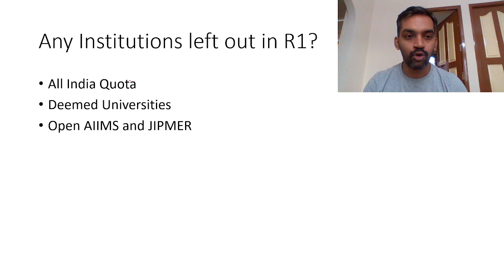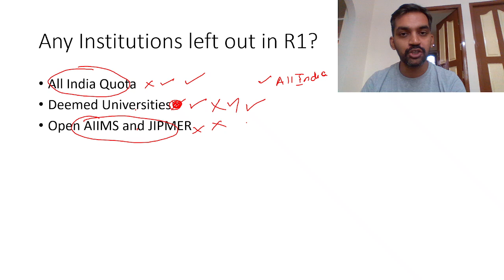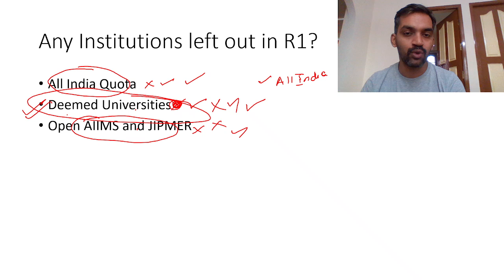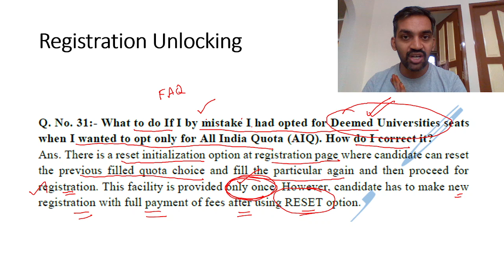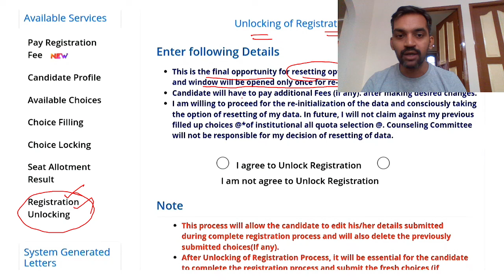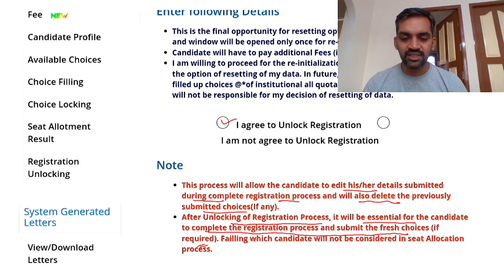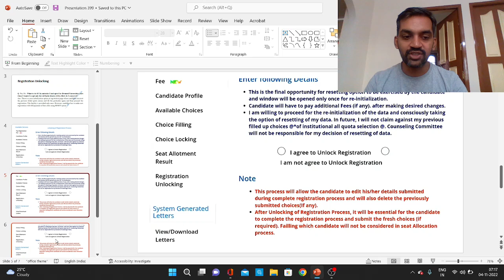Reset Registration | Registration Unlocking Demo | MCC 2022